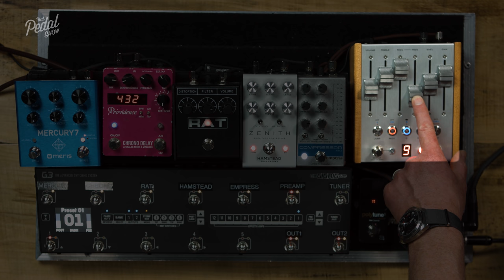Six Secrets Of Sustain For Electric Guitar [And Quite A Bit On Feedback Too] – That Pedal Show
Sustain is the holy grail for many guitar players. So what it is, how do you get more of it, and why do we care so much? We look at six things you can do…

Welcome to the show! What about sustain then? Why are we so obsessed with it when it comes to electric guitars? Let’s be honest – most of us are so eager to play the next note that any actual, meaningful sustain is largely pointless isn’t it?
Well, not really. As we discuss and demonstrate, there’s more to sustain than meets the ear. Maybe it’s not just about the length of the sustain. Maybe it’s more about the envelope of the note dynamic; the EQ; the harmonic feedback; the interaction with the speaker… and lots of other cool stuff. We get into all that and more, offering tips and advice on how you might improve your own sustain. Well, your guitar’s sustain anyway.

Gear in this episode
• TheGigRig Three2One

• Two-Rock Classic Reverb Signature & 212 cab with TR1265B speakers

• Victory VC35 The Copper & 212 cab with one Celestion G12M Greenback and one G12 Anniversary

- Sustaaaaiiiinnnn!: 00:00
- You would though, if it were playing: 01:43
- What are we doing today?: 02:56
- What is sustain: 04:30
- More sustain – Strat or Les Paul?: 05:22
- Transients and decay: 09:05
- But nobody needs sustain…: 10:35
- …yes we do – it’s about dynamics! 12:05
- Thing 1 – Volume: 14:15
- Things 2 & 3 – Gain/Overdrive & Feedback: 19:40
- Inducing feedback: 23:35
- Thing 4 – EQ: 28:21
- Thing 5 – Compression: 36:30
- Thing 6 – Tricks! 57:16